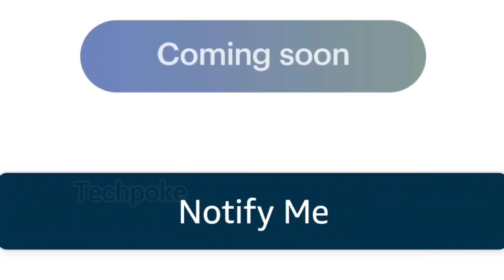Colorfit Pulse Buzz 🔥 Calling watch from noise 😍 under 4000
2. select pay via cod or prepaid
4. add address
5. place your order

Shopsy se kuch bhi buy karo friends and kam price mai max products buy Karo than flipkart

Guys aaj hum preview karnge good fitness watch ka jo ki best display ke sath aati hai so watch the video till end for final conclusion. Colorfit Pulse Buzz with good pricetag 3999

1.69" amoled display
 Colorfit Pulse Buzz under 2000
Colorfit Pulse Buzz unboxing and review